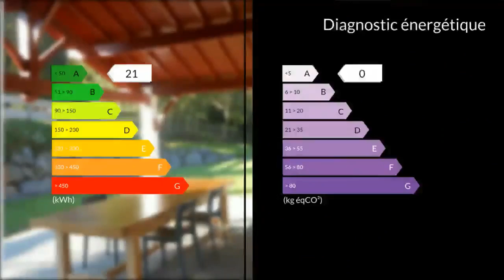A vendre - Maison/villa - Bayonne (64100) - 7 pièces - 169m²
Je vous propose à Briscous une très belle Basco contemporaine de 2006 aux finitions soignées sur 5000m2 de terrain clôturé. Vous êtes à 10 minutes de Bayonne seulement. Construite sur un sous-sol total de 200m2, tous les espaces sont vastes, lumineux et sans vis à vis. Le séjour / salle à manger de 54 m2 est traversant et vous apprécierez d'accéder directement aux terrasses abritées parfaitement terminées. Une plein sud et l'autre au nord pour les journées les plus chaudes. La cuisine de 21 m2 est indépendante, très actuelle et totalement aménagée. Un carrelage uniformise toutes les pièces de vie, un parquet flottant est posé dans les 4 chambres de belles dimensions qui bénéficient toutes d'une penderie aménagée. Une salle de bains contemporaine avec double vasques et douche à l'italienne se trouve près des chambres et une salle de douche est installée dans le sous-sol. Vous profiterez en plus de nombreux rangements astucieux, de 3 WC dont 2 indépendants, d'un sous-sol total où sont répartis : une salle de sport, une buanderie et cuisine d'été aménagées, la salle d'eau, une cave / garde manger aménagée, 4 places pour les voitures et encore de l'espace... Les prestations sont très qualitatives : cheminée à insert avec répartiteur de chaleur dans les pièces, monte charge électrique et sécurisé pour le bois, aspiration centralisée, chauffage au sol et au fuel, des va et vient" électriques partout, lumières extérieures, volets en pin, terrasses en pierres grises, abris à bois. Le terrain est entièrement clôturé, sans vis à vis et piscinable au sud. Le bourg est à 1.5 kms, vous y trouverez tout ce dont vous avez besoin. L'accès à l'autoroute est à environ 1 km aussi. C'est une maison coup de coeur, impeccablement entretenue, sans aucuns travaux à prévoir. Je vous attends pour les visites 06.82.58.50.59. Mme Cécile MARTRENCHAR 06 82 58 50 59 / 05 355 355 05 poste 9495 . Honoraires : 3.75% du prix de vente.  Agent commercial indépendant du réseau national clairimmo Maxihome N° RSAC : 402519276 - Ville du greffe : RSAC BAYONNE"